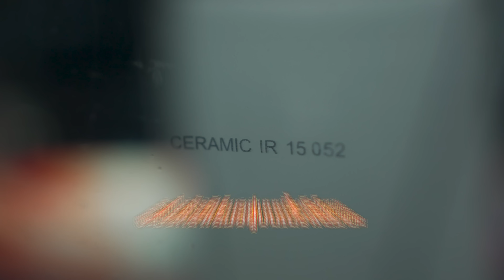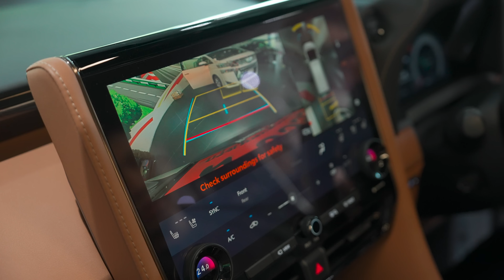ทำไมใครๆ ก็อยากได้ Alphard Vellfire...รถเขาเราโก้ | EP.31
รถเขาเราโก้อีพีนี้จะพาไปดูว่าทำไมรถ Alphard และ Vellfire ถึงได้เป็นรถที่ได้รับความนิยม และเป็นรถที่ราคาแข็ง อีพีนี้ก็เลยจัดมาให้ดูกันทุกรุ่นเลย ไปดูกันว่ามันดียังไง...

ฟิล์มกรองแสง3M คลิกเลย!! มีโปรโมชั่น!!
เพลงประกอบ
- SOURWAH - Ruthless
- Myth Of Unity - Test Me
คุณนุ่น : 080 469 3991